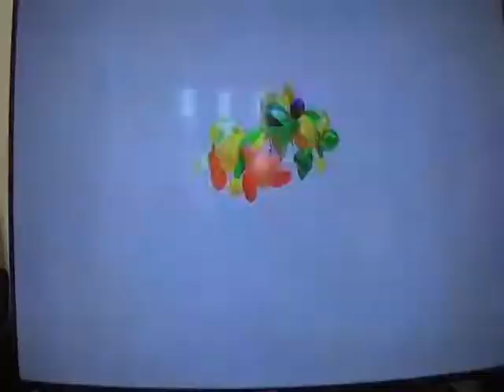Human Fall Flat Episode 6: Pizza and My Childhood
PIZZA TIME!

New Episodes on Mondays, Tuesdays, Thursdays, and Fridays